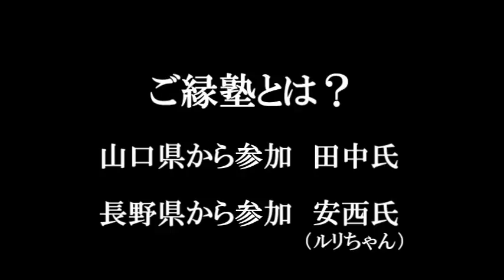第４期卒業生 田中氏 安西氏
少し営業トーク入っておりますが・・・
クロフネからは何も要望しておりません（笑）

Ｑ　ご縁塾とは？

Ａ　仲間と成長を共有できる場所

第４期卒業生　田中氏（左）　安西氏（右）

他人（ひと）に出会って自分に出会う
中村文昭と学ぶ　「人のご縁」塾　第5期生
受付中